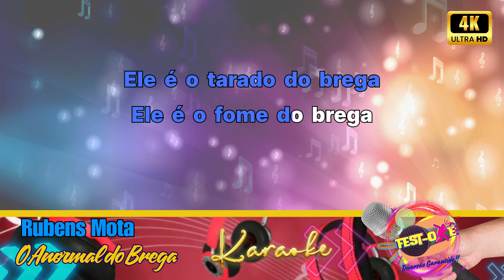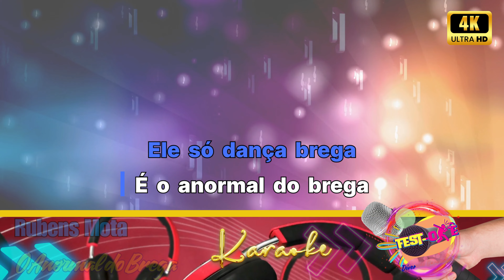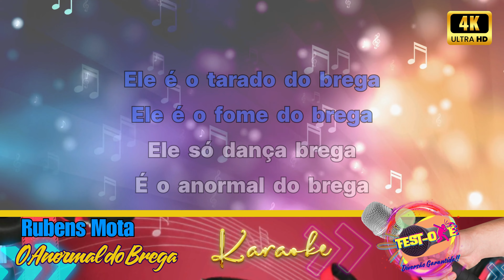Karaoke Rubens Mota O Anormal do Brega